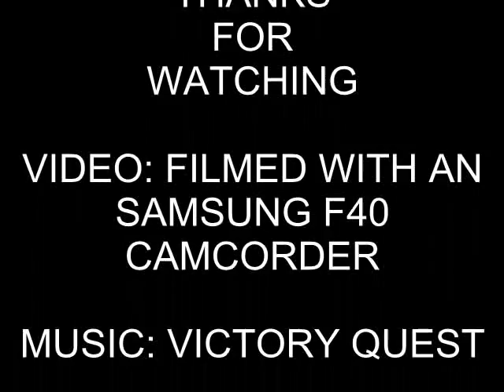Trains In Walsall (18th October 2010)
Trains in Walsall is an half an day of filming DMU and EMU's with the olld Diesel Traction

Class 170 with 153 working between Birmingham New Street and Rugeley Trent Valley with stopping or semi fast services

Class 323 EMU's start or arrive with services to and from Wolverhampton via Birmingham New Street calling at all stations

Theres even an few Class 66's and an DRS Class 57, 57010 passing through the station with the 5Z71 to Heysham and 170631!